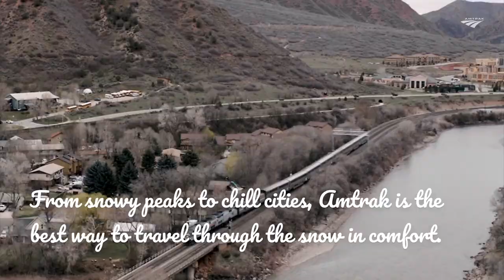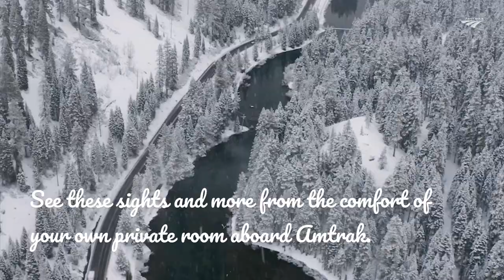Amtrak Top 5 Winter Routes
Chugging through a winter wonderland is on everyone's Wishlist. Cross it off this year with Amtrak!

Here are our top 5 winter routes:
5. Northeast Regional

4. Adirondack

3. Coast Starlight

2. Empire Builder

1. California Zephyr

The best part? You get to enjoy the beautiful, chilly weather from a nice, warm train. You can even book a private room to snuggle up in a bed and look out your own window.